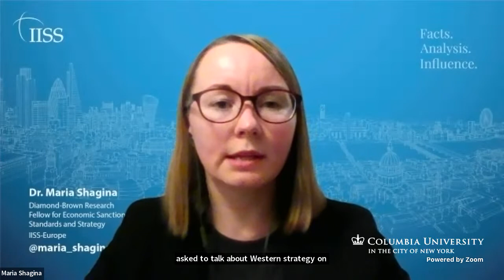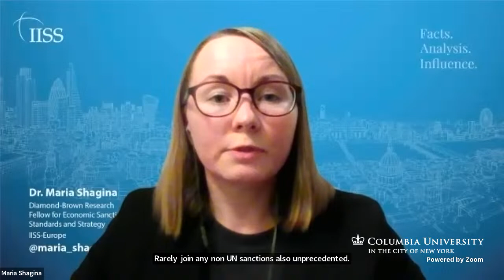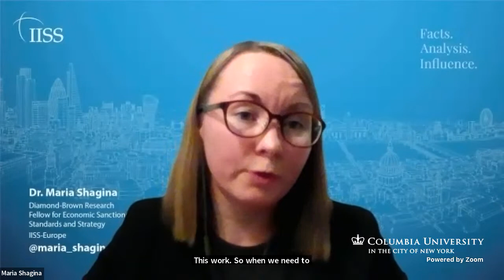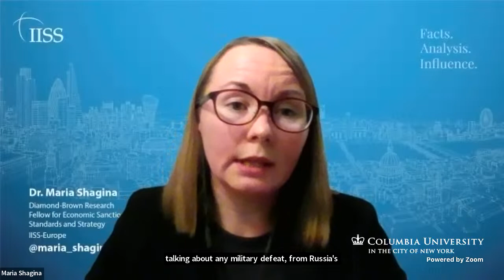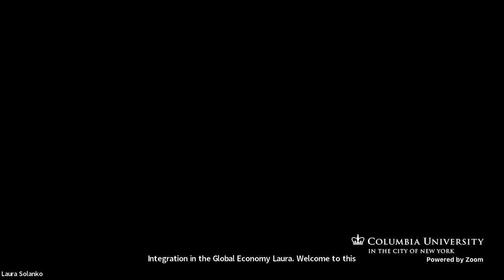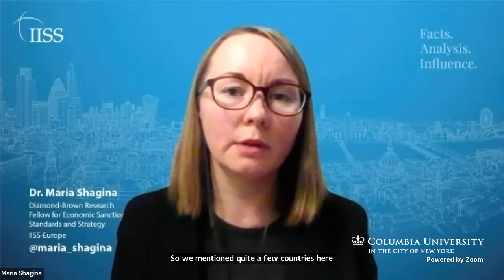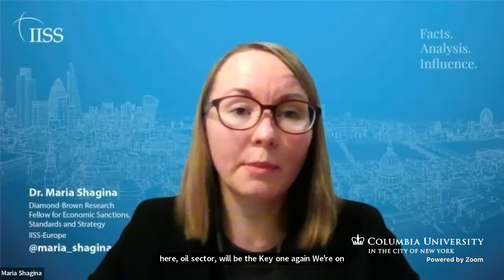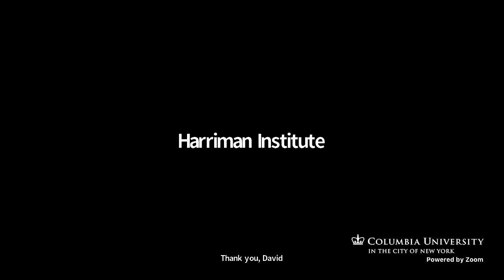Taking Stock of Sanctions on Russia: How will the Russian Economy Survive and Transform? (12/14/22)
Join us for a meeting of the New York-Russia Public Policy Series, co-hosted by the Harriman Institute at Columbia University and the New York University Jordan Center for the Advanced Study of Russia.

In the wake of unprecedented Western sanctions, the Russian economy has taken a serious hit, but so far, it has fared better than many experts predicted. Is this situation sustainable? Will Russia be able to withstand the upcoming oil embargo and the possible oil price cap? What are the prospects for further economic restrictions against Russia? Our panel of experts will discuss the scope of the sanctions regime, the damage that the sanctions have inflicted and will inflict on the Russian economy and its particular sectors, as well as the countermeasures taken by Russian authorities and their effectiveness.